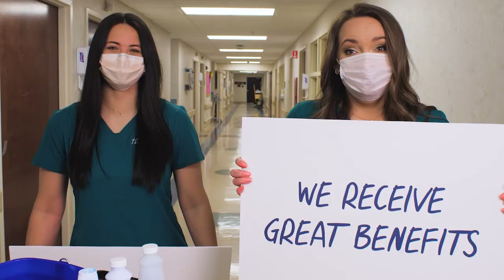Century-Long Fair Returns to Wise County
Wise County Fairgrounds will be hosting the historic Virginia-Kentucky District Fair and Horse Show June 14-18.